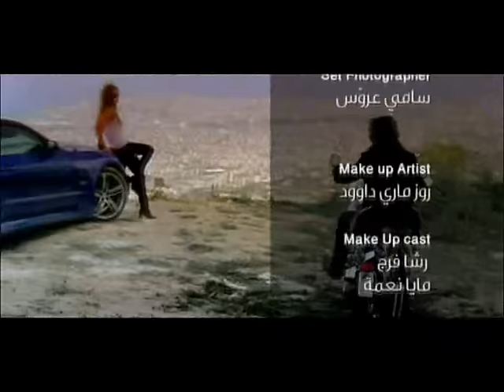Fadee Andrawos - Hayda Mish Ana / ادي أندراوس - هيدا مش أنا